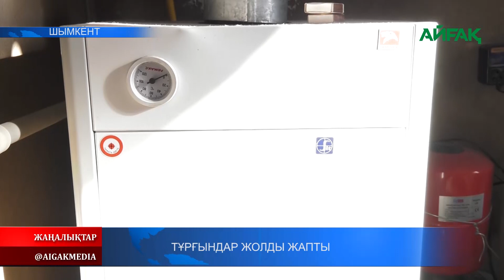14.01.2023 ж. ТҰРҒЫНДАР ЖОЛДЫ ЖАПТЫ